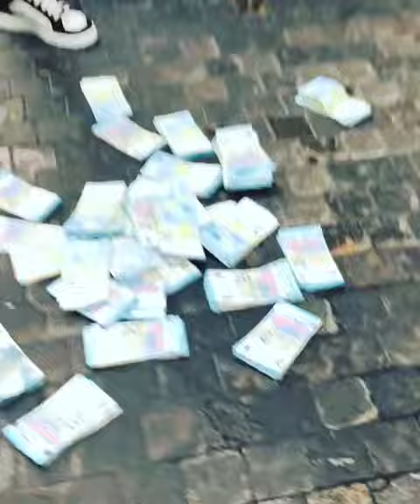6six9ine tira el dinero en la calle de New York